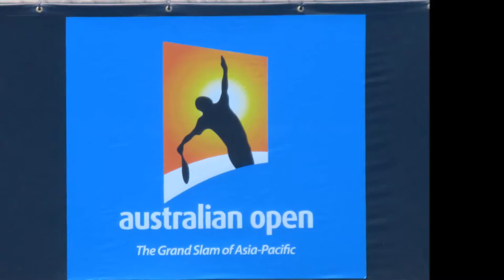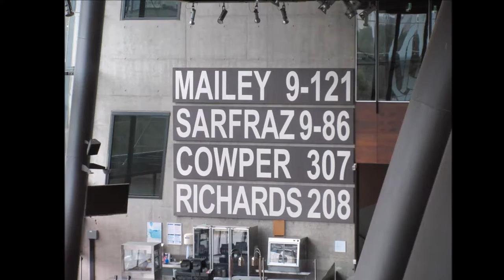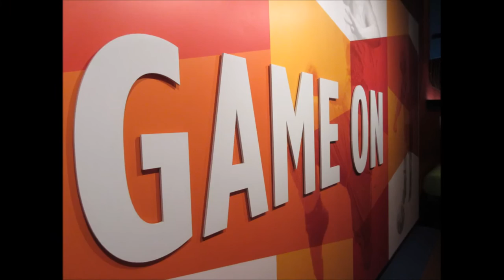Melbourne 2016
Photos from my trip to Melbourne in 2016 to see the tennis, MCG and Melbourne itself.